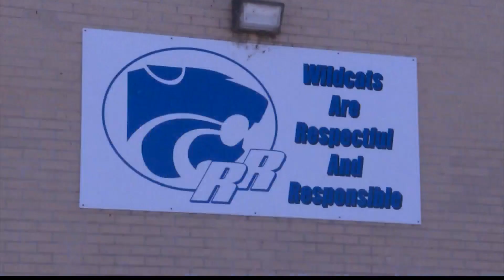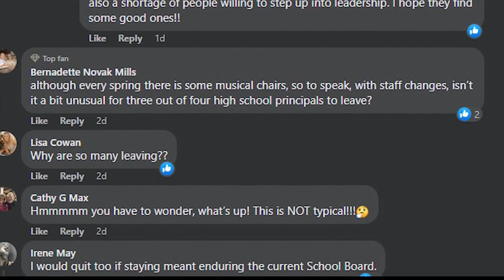3 D51 principles leave this year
D51 High schools will undergo big change at the end of this school year with three of the four principals leaving.